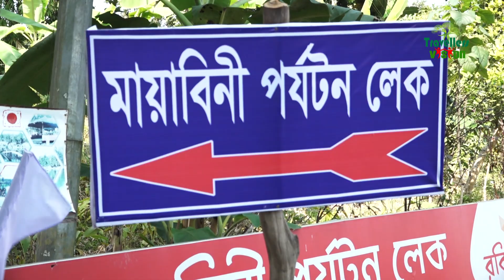খাগড়াছড়ির মায়াবিনী পর্যটন লেকের সৌন্দর্য (পর্ব-০৬)| Divine Beauty of Mayabini Lake (Episode-06)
ট্রাভেলার্স  ভিশনের আজকের পর্বে  আপনারা দেখবেন খাগড়াছড়ির পানছড়ির অপরূপ মায়াবিনী পর্যটন লেক।

অনুষ্ঠান নির্মাণ:
উপস্থাপনা ও ধারা বর্ণনা : ফাহমিদা রহমান তৃষা।
নির্দেশনা: মেহেদী হাসান খান বাবু।
ক্যামেরাম্যান: মোঃ আলআমিন।
সম্পাদনা: দীপঙ্কর চৌধুরী , নাহিদ হোসেন আকাশ।
সহকারী: মোঃ আক্তার হোসেন, শাখাওয়াত হোসেন।
প্রোডাকশন: জুয়েল।
প্রযোজনা: ইমেজ ভিশন।

ঠিকানা:
৩৮৩/এ/১ পূর্ব রামপুরা, টিভি টাওয়ার রোড
ঢাকা- ১২১৯।